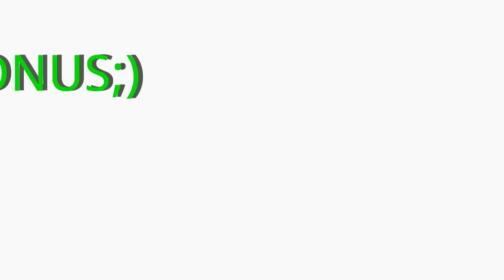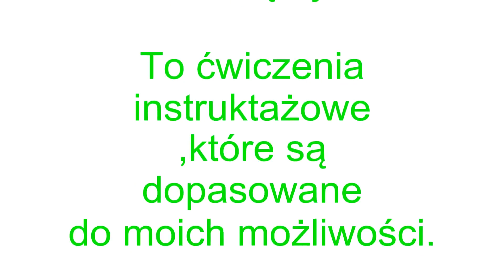REHABILITACJA ACL#9 - TYDZIEŃ 9 i 10 + GWIAZDA KOBIECEJ PIŁKI RĘCZNEJ ;)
Wejdz proszę na a możesz tam znaleźć wskazówki, które pozwolą Ci wyjść z kontuzji lepszym i mocniejszym ;)